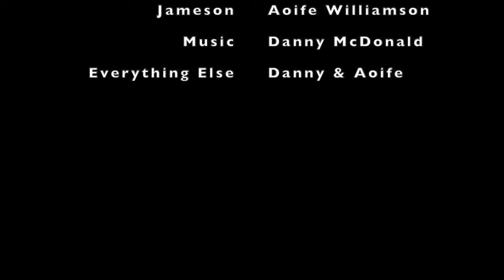Unemployed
Directed by Danny McDonald, Aoife Williamson

Manhattan Made - Comedy

A couple come to terms with losing their jobs due to Covid-19.

Like the video above to cast your vote for this film! The films with the most likes by the general public at the end of the voting period from June 1- 13, 2020 receive awards.
New York City Quarantine Film Festival Presented by Inwood Art Works, producer of the acclaimed Inwood Film Festival and Film Works Alfresco programs in NYC. The purpose of the New York Quarantine Film Festival is to encourage New Yorkers to express their creativity, celebrate their city, exercise their resilience, and have some fun while staying safe in quarantine during the COVID-19 pandemic.